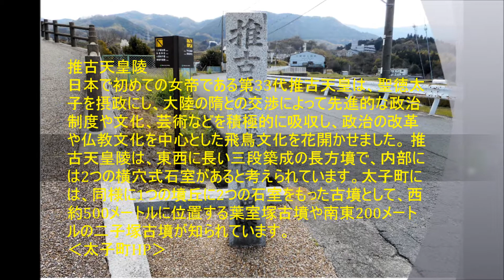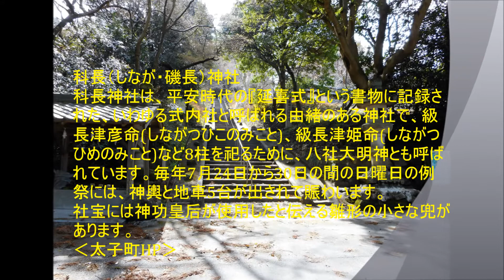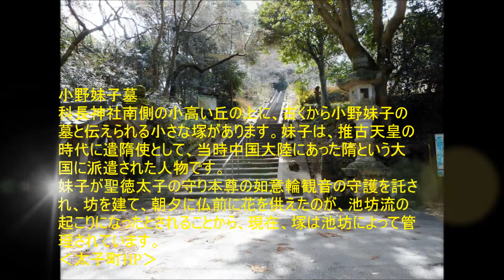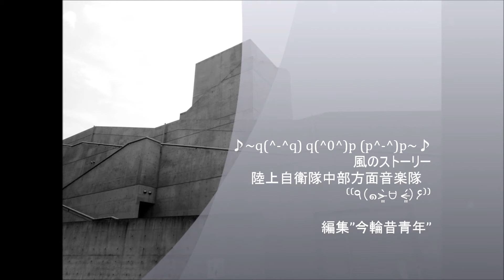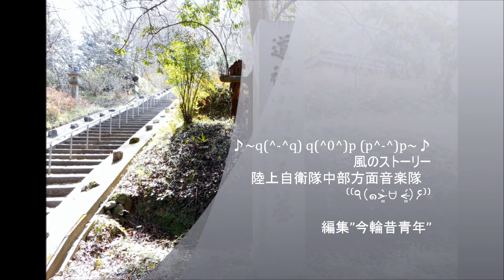推古天皇陵&小野妹子墓 （大阪 太子町）20180323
139　桜　少しは期待したが　南河内山手はまだつぼみ状態　開花は程遠い
（科長・磯長）なんと”しなが”(＠_＠;)　難読地名の一つ
帰路　迷って着いたのが”近つ飛鳥博物館”　　いつもは河南町大宝経由で行っているがそれは裏？　きょうの太子側からの到着地が正面のようである　‹新発見›